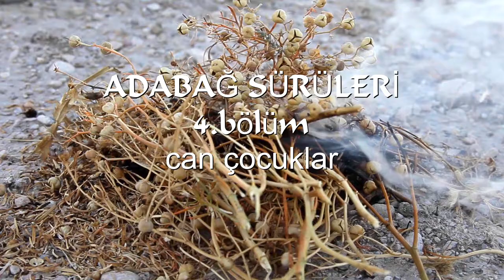ADABAĞ SÜRÜLERİ- CAN ÇOCUKLAR